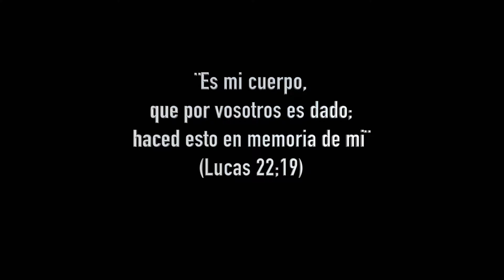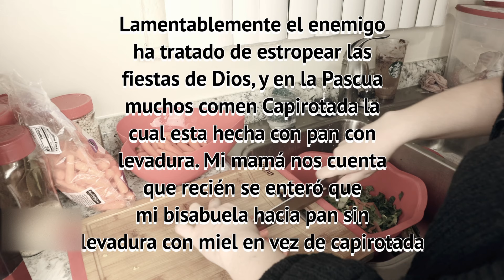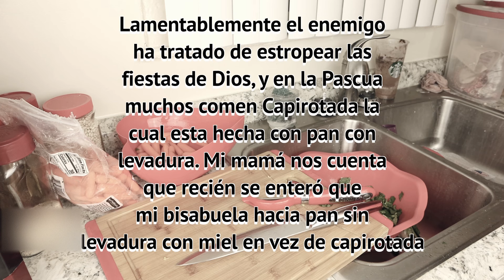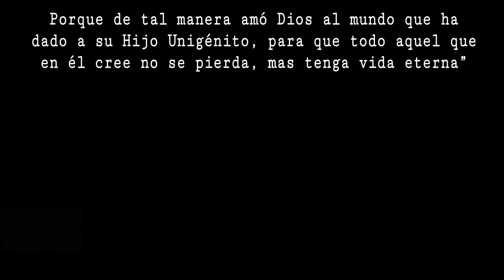Así se Celebra la Santa Cena (Pascua) + Receta para Matzá (Pan sin Levadura)